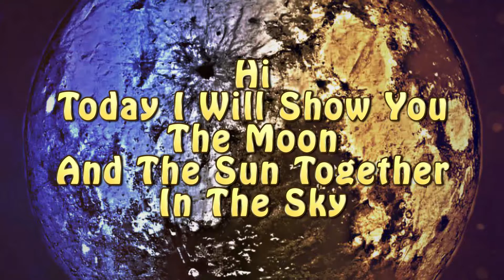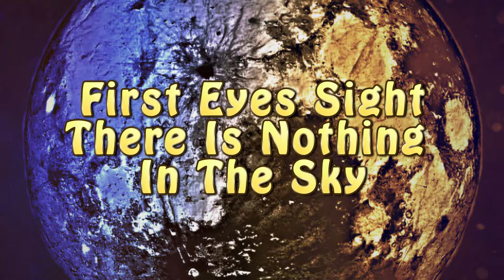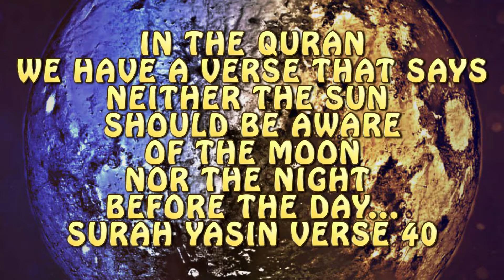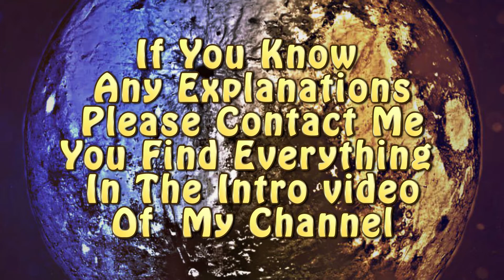Moon Beside Sun The Transparent Moon